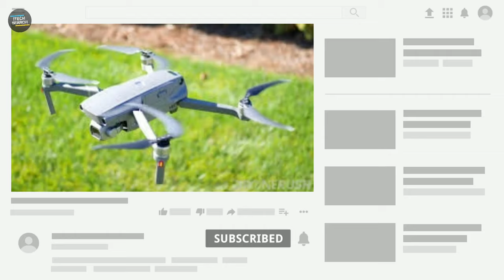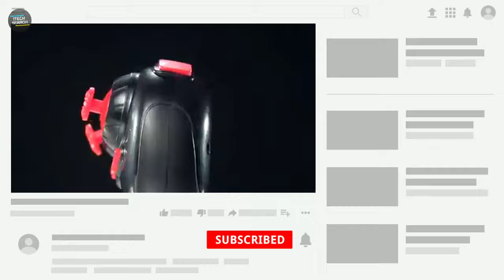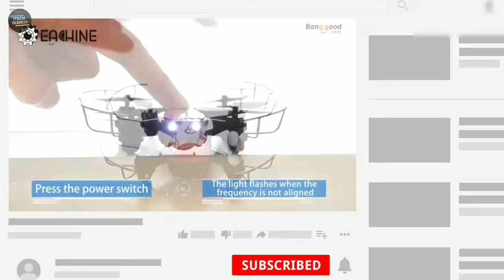Drone With Camera Under 500 On Amazon | Best Drones under 500 rs,1000rs, 2000rs on Amazon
PLEASE NOTE 😳👇👇
MUST Join our Telegram Channel So Get Notified When Drone price comes below ₹1000 or ₹500

Drone [2,3,4,5 ] Buy Link 👇🏻👇🏻👇🏻👇🏻👇🏻

Drones which you can buy from Amazon without any custom duties and charges.Drones with camera are also available here.Drones under 500 rs with camera.Drones available on Amazon under 1000 rs.Cheap drones in India these drones are also safe for kids You can also shoot drones video from these drones

You may have queries like this

 1.drones with camera drones under 500 rs in amazon
 2.drones in india drones under 2000 rs
3.drones drones under 1000 rs drones under 5000 rs
4.drones video drones under 500 rs
5.drones for kids
6.drones for bigginers
7.drones under 5000 with camera drones under 1000 drones under 500 drone under 2000
 8.drone under 1500 drone with camera
9.drone with camera under 1000 drone with camera under 10.500 drone with camera under 3000 drone with camera 11.under 5000 drone with camera under 10000 drone with 12.camera under 500 drones under 2000 rupees rupees on Amazon
13.drones under 2000 rupees with camera
14.drones under 1000 rupees with rupees rupees under 500 15.camera drones with 4K camera drones with camera under 200
16.drones with camera under 100 drones with good camera 17.quality drones with camera in Tamil in Tamil
21.top 10 camera drones on on camera drones on Amazon 22.Best drones under 500 rs Best drones under 1000 rs Cheap Camera drones